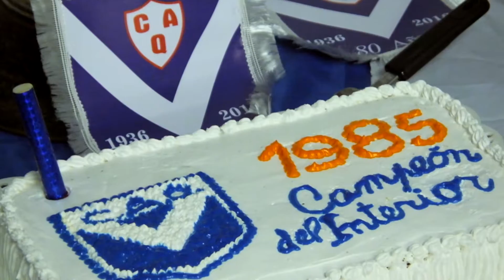GERARDO PELUSSO: EL CAMPEONATO DEL INTERIOR DE QUILMES "FUE ALGO FANTÁSTICO"